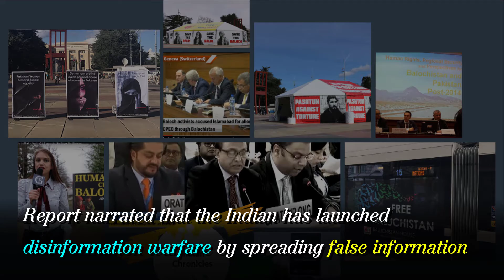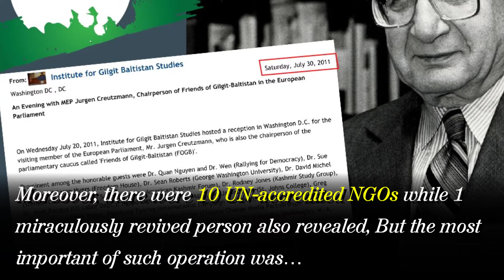Indian Chronicles in Nutshell